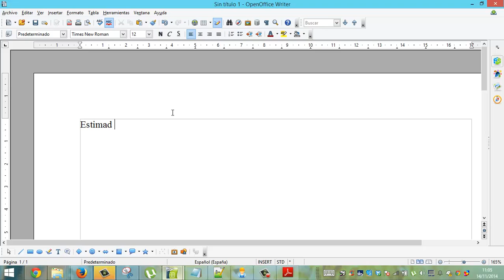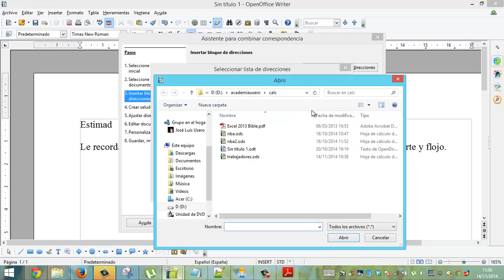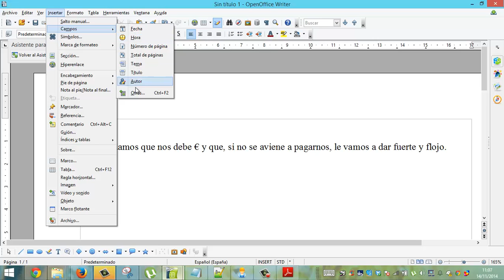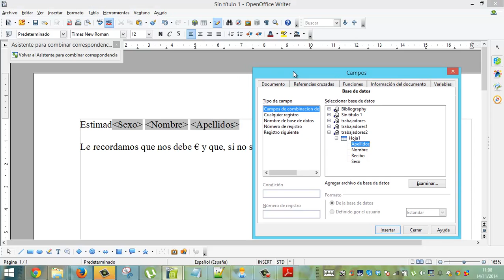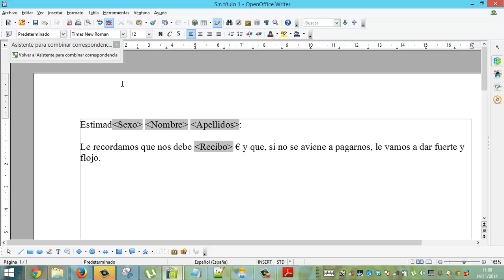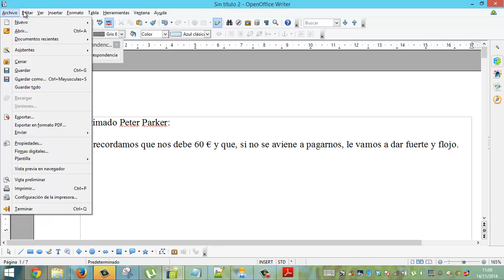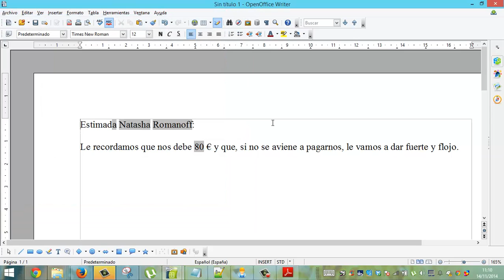Combinar correspondencia Calc Writer Informatica Academia Usero Estepona